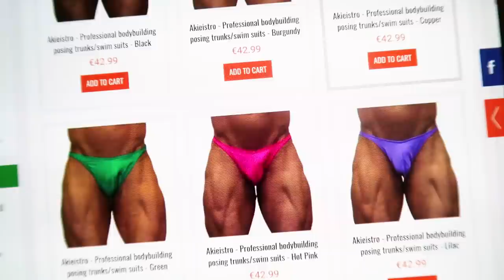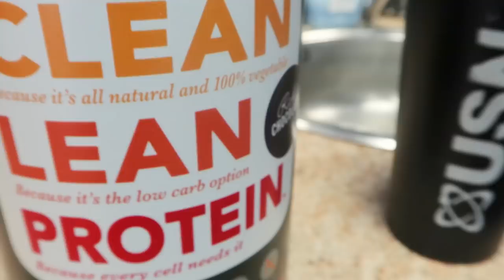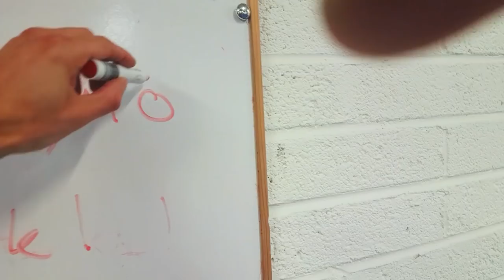Secrets To The Stage(Vlog 4) - Doubting If I'll Be Ready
Facebook - Darren O'Leary - Transformation Coach

Week 4 is my mentally toughest week yet. I start to doubt myself about if i will be ready in enough time. I try to control my whole thought process and stay focused on the show.